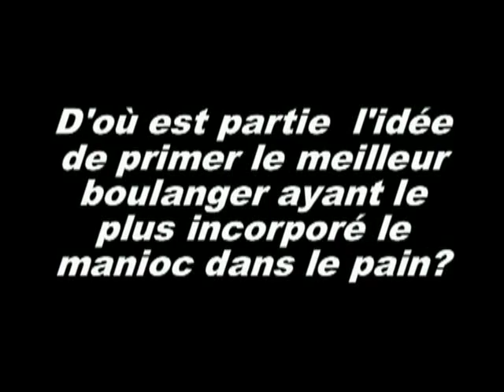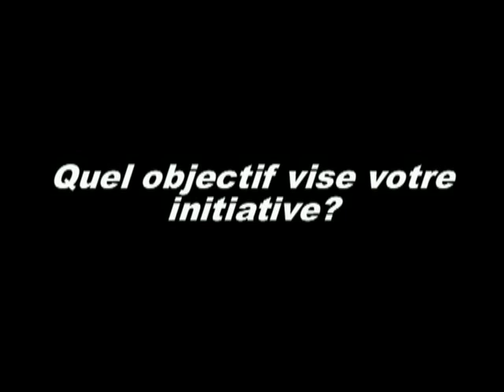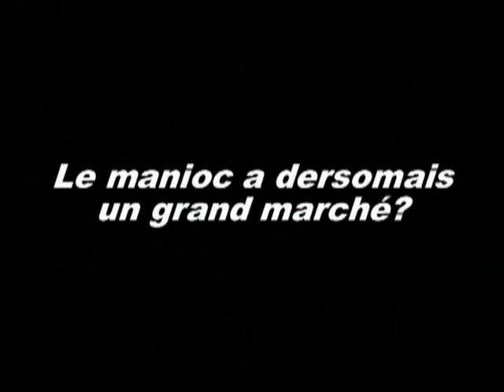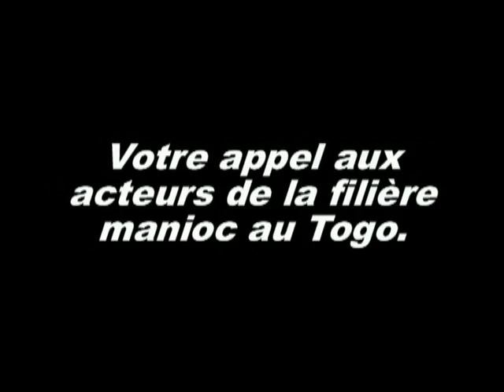Du bon pain à base du manioc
Daniel Komlan Agblevon, boulanger togolais produit ses pains à base des produits agricoles locaux (manioc, igname, patate douce, igname).

Il  a réussi à valoriser les produits locaux en diminuant surtout la farine de blé dans la fabrication de ses pains par l’incorporation d’une bonne proportion de la farine de manioc.

L’entrepreneur vient de remporter une récompense spéciale de 500.000F.CFA.

Yao Dodzi DOGBO, initiateur du prix en faveur des boulangers explique son initiative dans ce reportage vidéo signé agridigitale et à lire sur ce